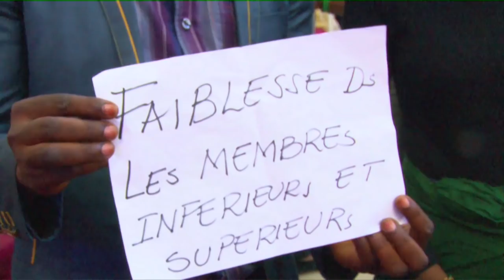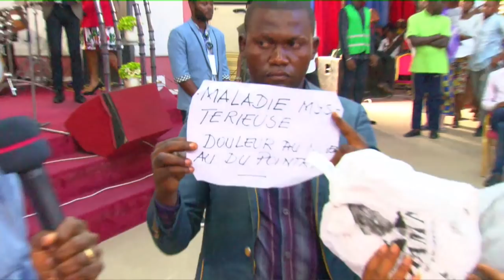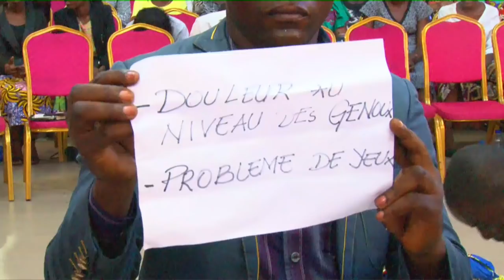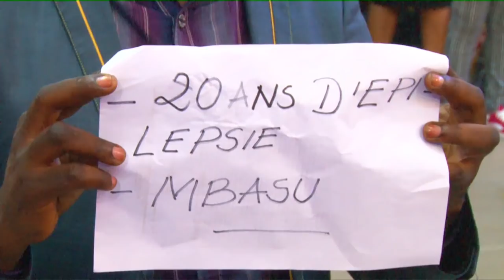LA PUISSANCE DE LA PAROLE 27 MARS 2019